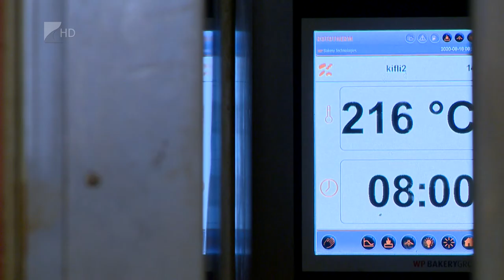Dráguló kenyérre készülhetünk - Kölcsey Tv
Négy-öt százalékkal is drágulhat a kenyér a közeljövőben. Ez mások mellett az emelkedő lisztáraknak lehet a következménye. Idehaza egyébként egyre tudatosabbak a vásárlók, az elmúlt években keresettebbé váltak a kisebb súlyú és egészségesebb sütőipari termékek.